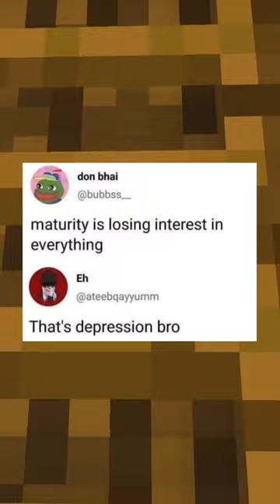Funny Insults!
Did you enjoy these as much as I did?